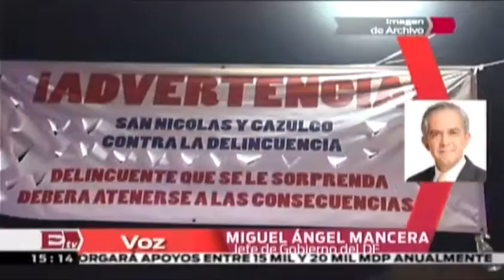Miguel Ángel Mancera asegura detención de integrantes de autodefensas en el DF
16/03/2014

El Jefe de Gobierno del DF, Miguel Ángel Mancera asegura la detención de integrantes de supuestos grupos de autodefensas en la Ciudad de México

Programa: Titulares de la tarde.
Conductor: Gwendolyne Flores .
Horario: Domingo